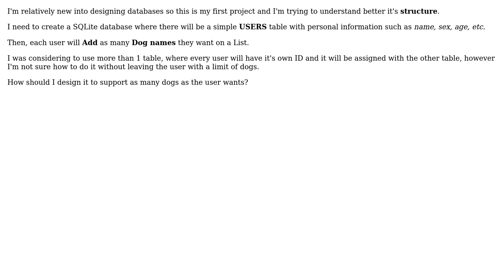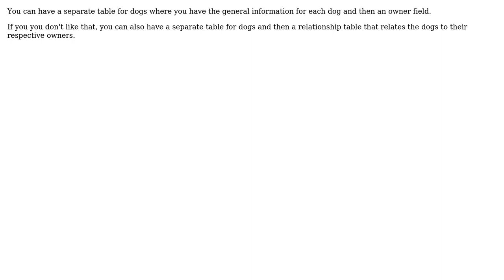Software Engineering: Designing how to add multiple items for a user in a database?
With thanks & praise to God, and with thanks to the many people who have made this project possible! You are responsible for your own actions.